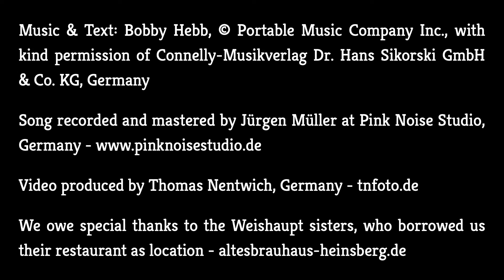Sunny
Music & Text: Bobby Hebb

Song recorded and mastered by Jürgen Müller at Pink Noise Studio, Aachen, Germany

Video produced by Thomas Nentwich, Wuppertal, Germany - tnfoto.de

We owe special thanks to the Weishaupt sisters, who borrowed us their restaurant as location - altesbrauhaus-heinsberg.de